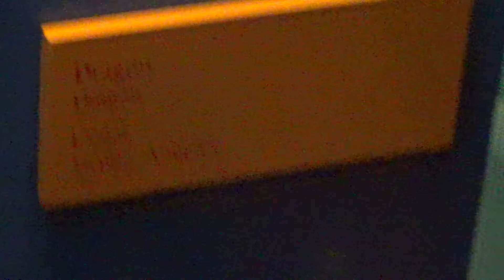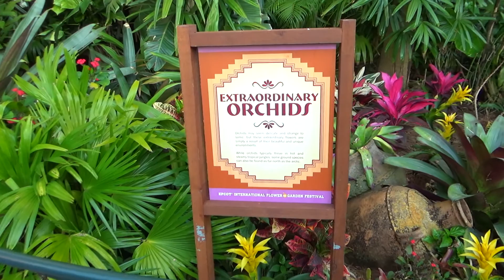Around The World Every Country In Epcot (Day 819 - 3/27/2017)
I have now successfully vlogged every single day for 2 years straight without missing a single day. What will happen in year 3? Let's find out together.

Amazon link for camera